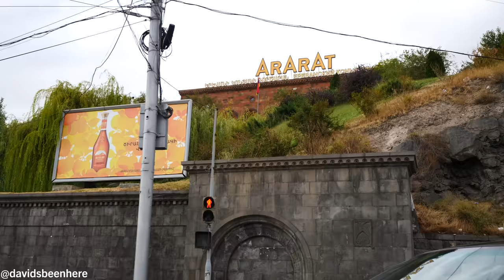Traditional WESTERN ARMENIAN FOOD at Mayrig Restaurant | Yerevan, Armenia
My tenth and final day in Armenia continued with a drive from the country’s second-largest city, Gyumri, to the capital city, Yerevan. Come along with me as I try some traditional western Armenian food at Mayrig Restaurant in Yerevan, Armenia!

My afternoon began in Gyumri, the arts and crafts capital of Armenia. I had to drive back to Yerevan so I could continue on to Kuwait later that night! While I was sad to leave Armenia, I couldn’t wait to explore yet another country!

I love Yerevan so much that I’m considering buying an apartment there! The people are so friendly and hospitable. I have to thank my guides Guyane and Lusine, and my awesome driver, for giving me such an amazing experience. The people make the country, and for me, the people in Armenia made this trip unforgettable.

We made a quick stop at a T-shirt shop called Tosp. I had met the owners at the Areni Wine Festival. Inside the shop, they gave me a beautiful T-shirt with an image of an ancient king!

From there, I checked into the Congress Hotel, where I had to do an interview one hour later. Then, I’d head to dinner with the entire team at Armenia Travel!

My room at the Congress Hotel was really nice. I had stayed there for three nights at the beginning of my trip. My hotel room offered a great view of a square that celebrates Yerevan’s 2,800-year anniversary!

Forty-five minutes later, I met with Gayane, the journalist who would be interviewing me, and my friend Gayane from Armenia Travel. After an epic, hour-long interview, we headed to a Syrian-Armenian restaurant called Mayrig Restaurant. Mayrig translates to “mother” in Armenian.

There, I met back up with Lusine and then headed back to the kitchen. There, I watched the cooks make Armenian dumplings called manti, a baklava-like dessert with pistachios and walnuts, and beef kebabs!

Back at the table, I started with an appetizer made of dough, red pepper, and sesame seeds. It was almost like a vegetarian taco!

We had hummus, red pepper hummus, beef tartare, one made of lentils and mashed potatoes, and more. The tartare had a Middle Eastern twist and had meat was almost grainy. The one with lentils and mashed potatoes was also amazing!

Then, I went with some roasted eggplant stuffed with curd and pomegranante seeds. It was so creamy and had lots of pomegranate seeds in it. Then, I moved on to a multi-layered dough dish that’s basically a cheesy version of baklava. It was crunchy and had so many layers. I loved the melted cheese.

Then, they topped the manti with yogurt, which was so delicious. Manti is one of the oldest-preserved Armenian recipes. I then moved on to the kebab. It was super fresh and I loved the spices in it! It was too good!

For dessert, we had Sari Burma, the baklava-like dessert I watched them make in the kitchen. We had a version with walnuts and one with pistachios. The walnut one was super nutty and tasty. I love the walnuts in Armenia. But I liked the pistachio one better. It was super sweet!

We finished up with a unique cheesecake with rose jam. It was ridiculously good! What an incredible Armenian and Middle Eastern meal. And what a way to cap off an incredible ten days traveling through this beautiful country!

Special thanks to my friends at Armenia Travel for their kindness, hospitality, and for arranging my trip. I couldn’t have done it without them!
Also, if you would like to visit Yerevan, please contact Lusine.
I hope you enjoyed coming with me to eat traditional western Armenian food at Mayrig Restaurant in Yerevan, Armenia!